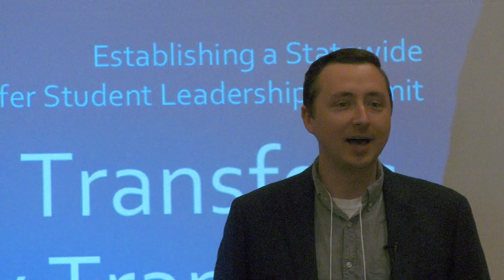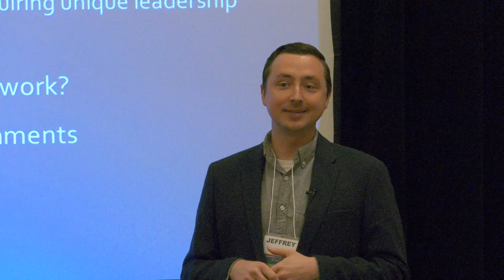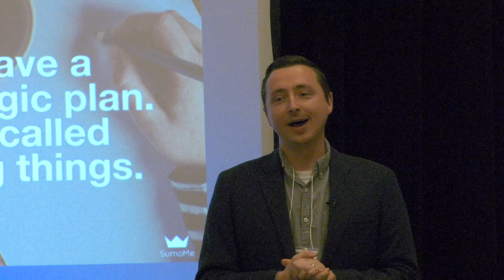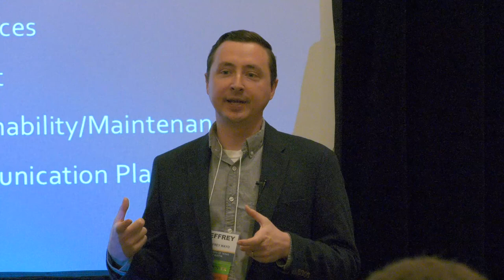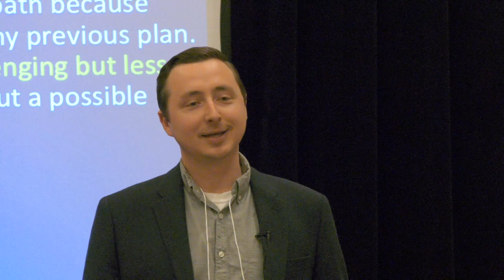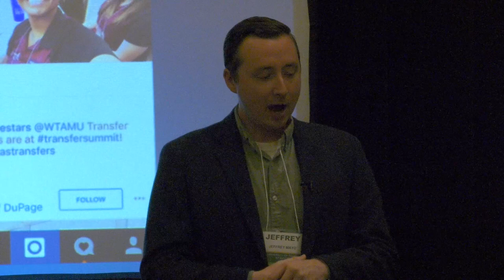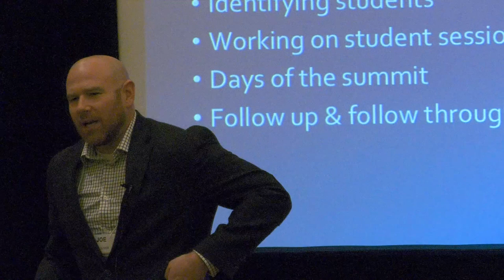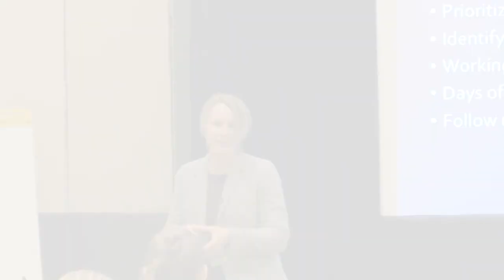For Transfers by Transfers - Establishing a Statewide Transfer Student Leadership Summit (2018)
Jeffrey Mayo, Senior Academic Program Coordinator, University of Texas at Austin

Joe Oliver, Transfer Student Success Program Director, Baylor University

Brandy Carr, Transfer Coordinator, West Texas A&M University

Transfer students have the potential to be their own greatest advocates and change agents on campus. In Spring 2017, transfer students and administrators across Texas came together for the “Transfer Student Leadership Summit,” a venue to amplify student voices, share campus initiatives, and build peer networks in order to empower positive change at their home institutions. The presenters will discuss the Summit’s origins, their collaborative planning process, the assessment cycle, and key takeaways for replication elsewhere.